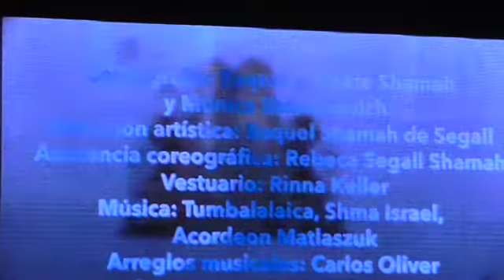DIMION Colegio Hebreo Maguen David Festival Aviv 2017 2 eliminatoria 13